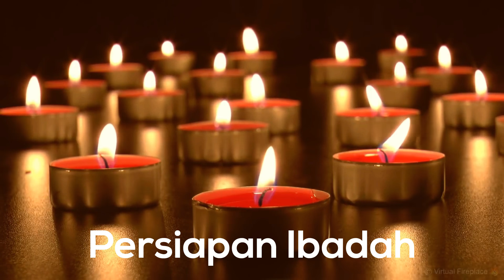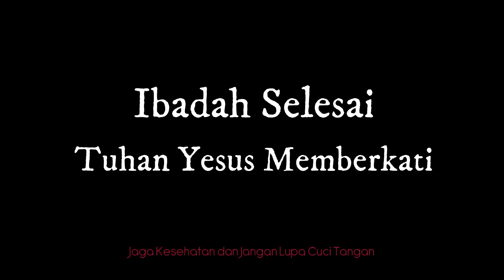Ibadah Keluarga Minggu Paska ke III GKJ Salatiga Utara 26 April 2020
Ibadah Keluarga Minggu Paska ke III - 26 April 2020
GKJ SALATIGA UTARA

Ibadah dipimpin oleh
Pdt. Em Suki Yahya Adiwidjaja, B.Th

Majelis :
Dkn. Sri Susana
Dkn Muhtri
Pnt Joko Saptono

Tim Musik dan Singer :
Organis :
Ardhika
Novia Rahmawati
Singer
Ibu Nana Haris
Ibu Titut Sumadiyono

Selamat Mengikuti Ibadah
Selamat Melayani